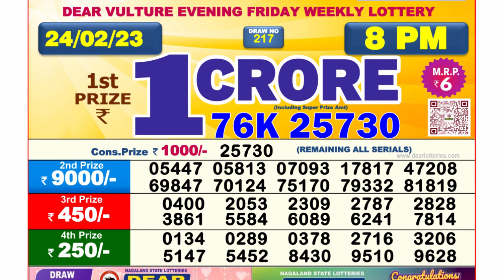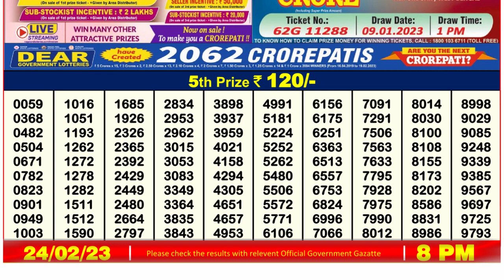Nagaland Lottery Sambad Live 8pm 24.02.23